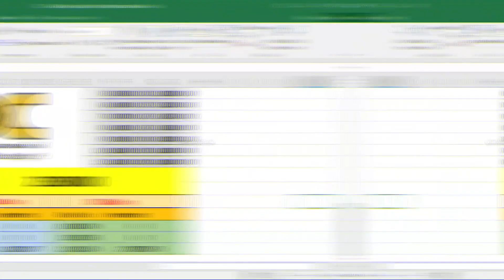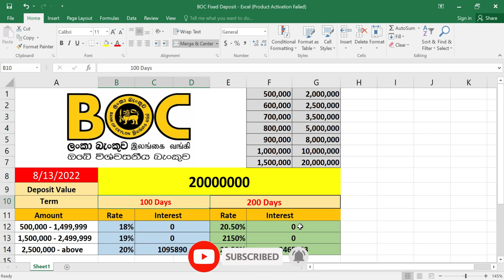New BOC Fixed Deposit Rates 2022 in Sri Lanka | fd rates for 100, 200 days Investment BOC bank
කෙටිකාලීන ආයෝජනය කිරීම සඳහා ලංකා බැංකුවෙන් හා හඳුන්වා දී ඇති නවතම විශේෂ ස්ථාවර තැන්පතු ක්‍රමය සම්බන්ධව මෙම වීඩියෝවෙහි ගණනය කිරීම් සමග ද ඉදිරිපත් කර ඇත.

🔰About this Video ►This video was made to inform boc bank of the new fixed deposit interest rates update in Sri Lanka 2022 - Aug -13

In this video, I am talking about boc bank 100 days investment program and new fixed deposit rates in boc bank in 2022 in Sri Lanka.

Calculations have also been presented in this video regarding the latest special fixed deposit system introduced by the Bank of Ceylon for short-term investment.

🔴 Welcome to Simple Income YouTube Channel

100 days investment
new fixed deposit rates